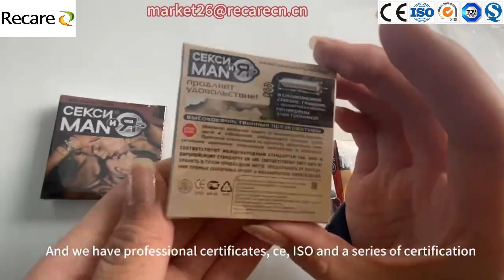We are committed to providing you with the highest quality condom you can enjoy sex with confidence.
We are committed to providing you with the highest quality condom products and services so that you can enjoy sex with confidence.
Confidential delivery: We are committed to protecting your privacy and adopt strict confidential delivery measures for all orders to ensure that your purchase information is not leaked.
support custom brand condom/Best Price Latex Male Condoms/best bulk custom oem adult condom/free trust condom samples